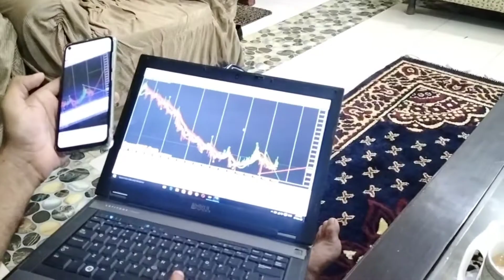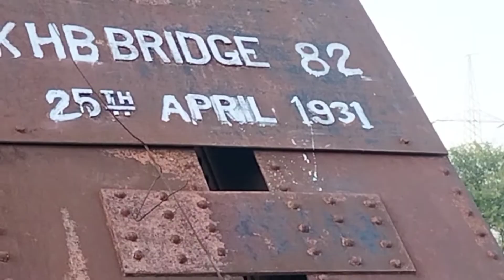Grilling Chira Fish at River Jhelum Khushab Vlog.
Hi.
Welcome to AnuZee Vlogs.
In this channel we are going to explore the rare and hidden and underrated foodpoints as well as unboxing, traveling to different places so that we can explore and show you the best we got for you.
For this we want you support.

I'm on Instagram as @anuzee_vlogs. Install the app to follow my photos and videos.